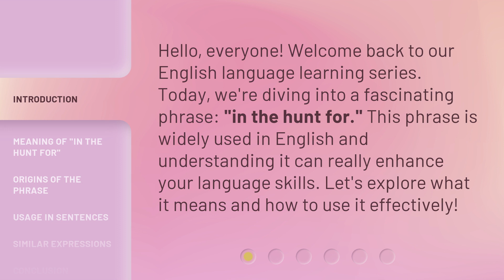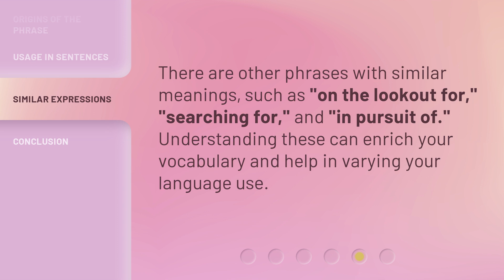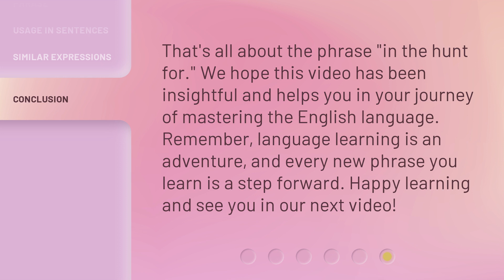Understanding the Phrase "In the Hunt For"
Unlocking the Mystery: In the Hunt For Explained • Discover the true meaning behind the commonly used phrase 'In the Hunt For' and how it can be applied in various contexts. Join us on this enlightening journey as we unravel the mysteries surrounding this intriguing expression.

00:00 • Introduction - Understanding the Phrase "In the Hunt For"
00:29 • Meaning of "In the Hunt For"
00:49 • Origins of the Phrase
01:10 • Usage in Sentences
01:32 • Similar Expressions